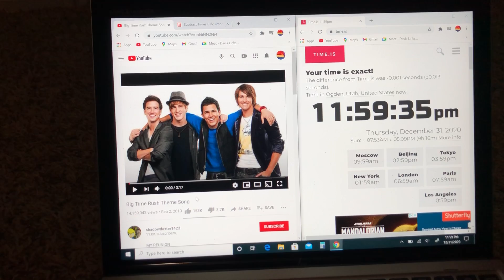perfectly timing the big time rush theme song on 12am new years day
kindoff